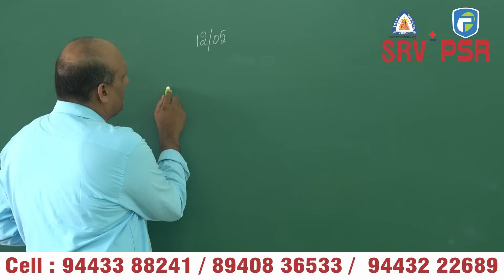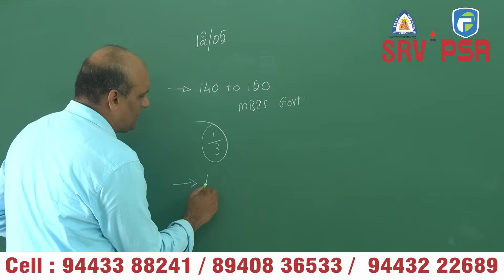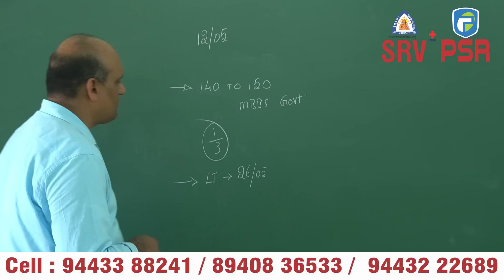NEET 2025 PROJECTED SCORES | Best NEET Repeater Coaching 2026 in Tamil Nadu | Admission Open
🎓 NEET 2025 REPEATER வகுப்புகள் SRV + PSR Pinnaacle-இல் ஆரம்பமாகிவிட்டன!
ஒரு வருட முழு நேர பயிற்சி | அனுபவமிக்க ஆசிரியர்கள் | வாராந்து தேர்வுகள் | 100% நேரடி வகுப்புகள்

💥 Don't miss this final opportunity to repeat NEET 2025 with complete guidance and expert support.

👉 Classes Starting Soon! Limited Seats Only.